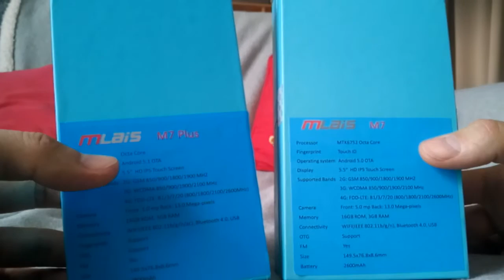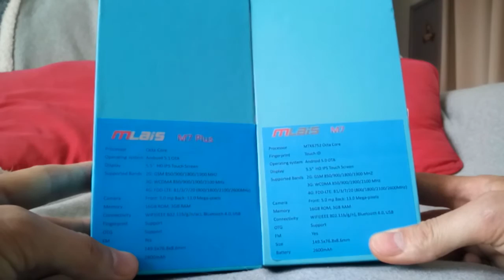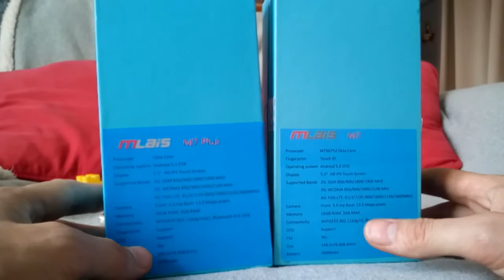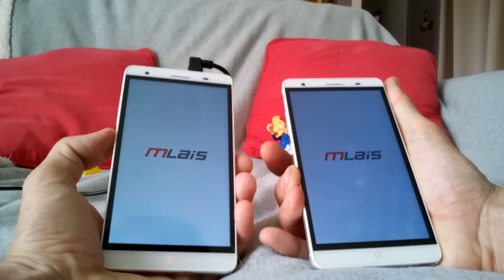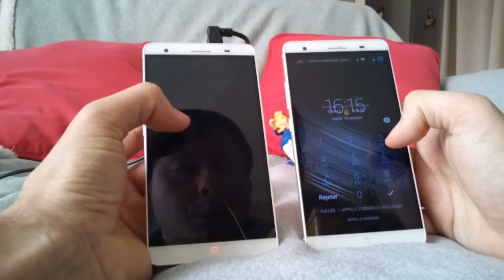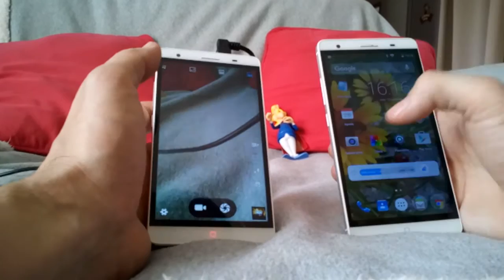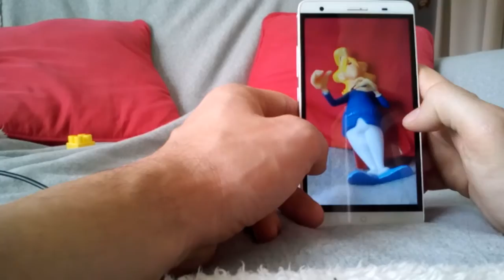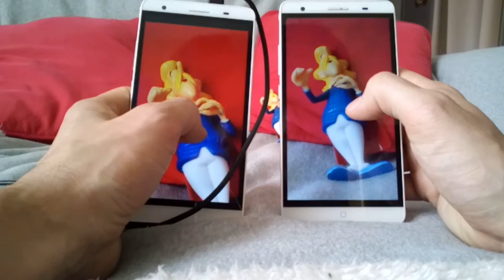Test comparatif MLAIS M7 vs MLAIS M7 PLUS fr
Vidéo de test du modèle MLAIS M7 PLUS versus son grand frère le M7 !

Comparaison des deux modèles, caractéristiques et nouveautés !

N'hésitez pas à commenter, à liker et à partager cette vidéo !